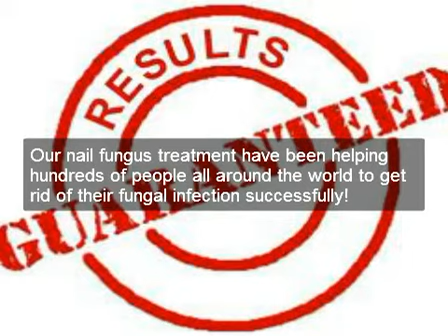nail fungus home remedies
Be they mirrors to your health, or carefully manicured tips to carefully groomed fingers and toes� nails have played an integral role in gauging illnesses, hygiene levels, and have even inspired fashion dictates since time immemorial. In fact, rosy pink fingertips are credited with having inspired the phrase, �in the pink of health�, given that your nails are the first to indicate any signs of a deficiency, or a malady afflicting your body.